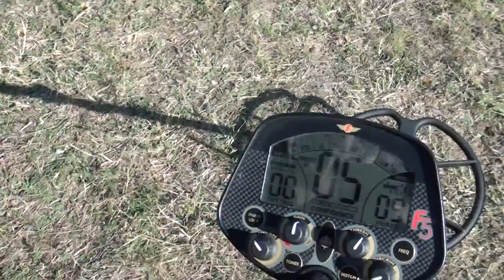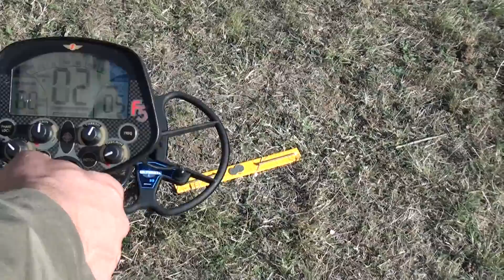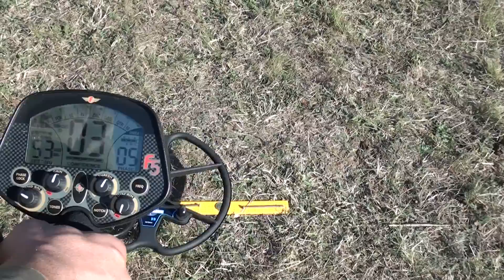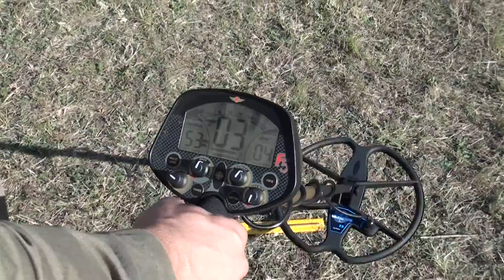Fisher 5 vs Golden Mask1 Discrimination Test - Δοκιμές διακρίσεων Fisher 5 και Golden Mask1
Fisher 5 vs Golden Mask1  Discrimination Test